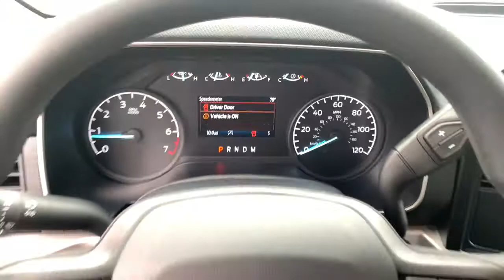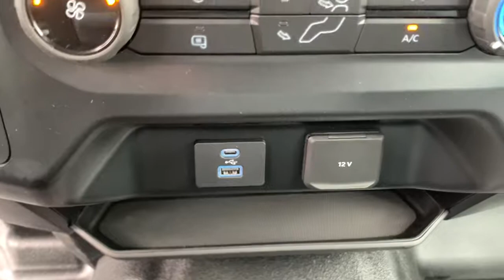2021 Ford F-150 Grovetown, Evans, Augusta, Aiken, Hephzibah, GA 16176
VELOCITY BLUE METALLIC New 2021 Ford F-150 available in Waynesboro, Georgia at William Mizell Ford. Servicing the Grovetown, Evans, Augusta, Aiken, Hephzibah, GA area.